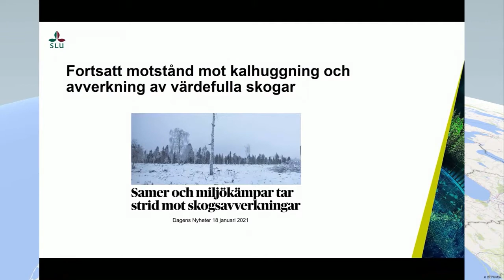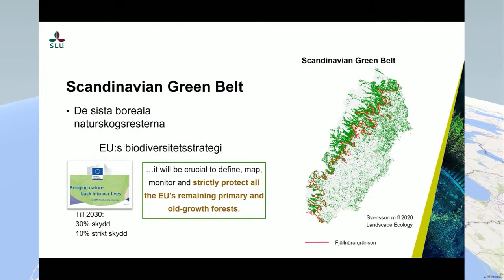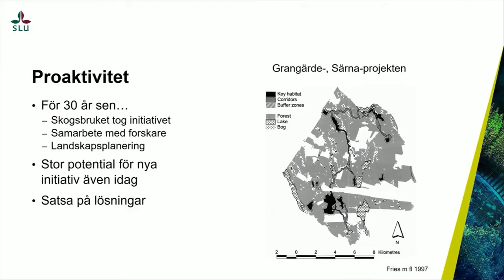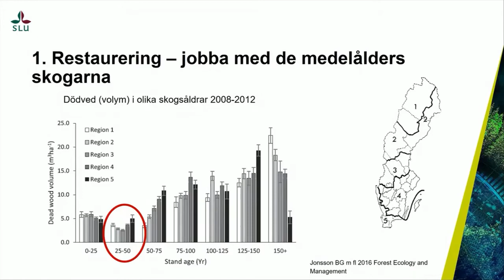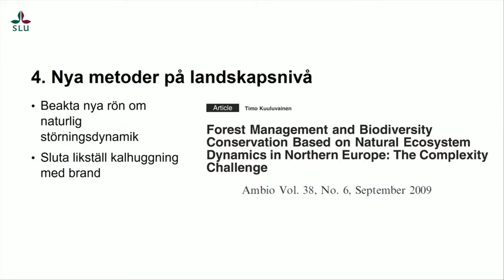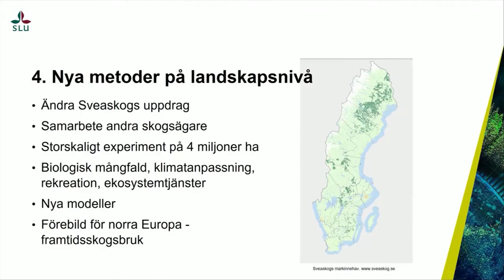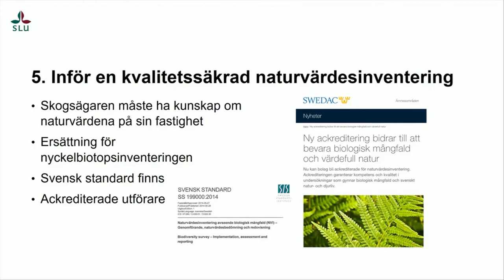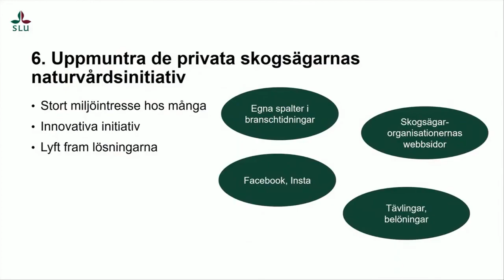7 Lena Gustafsson Flora och faunavård 2021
Vad krävs av skogsbruket under kommande decennium?
Vad kommer att dyka upp på agendan inom skogsbruk och naturvård de närmaste 10 åren? Behovet av alternativ och nytänkande är stort för att lätta upp de låsningar som finns mellan olika intressenter. Centralt är diversifiering i planerings-, avverknings- och avsättningsmodeller där markägarna har stora möjligheter att ge förslag på och pröva nya modeller.
Lena Gustafsson, Professor emeritus, Sveriges lantbruksuniversitet, Uppsala.
SLU Artdatabankens konferens Flora- och faunavård 17 mars 2021.